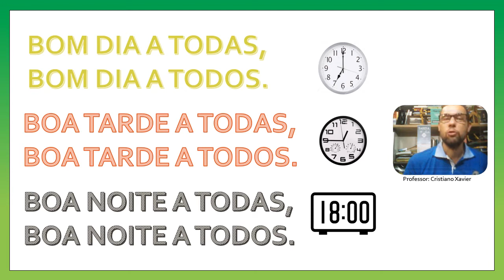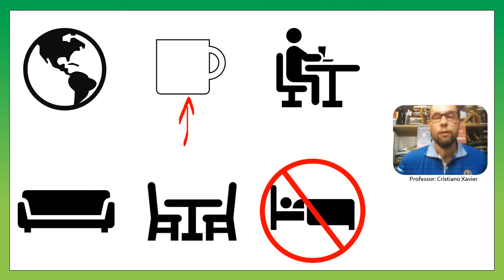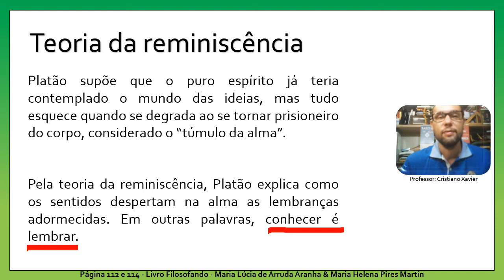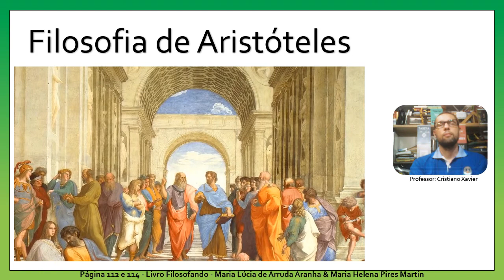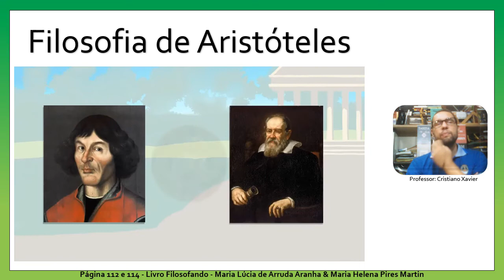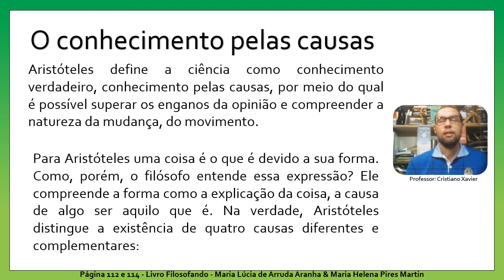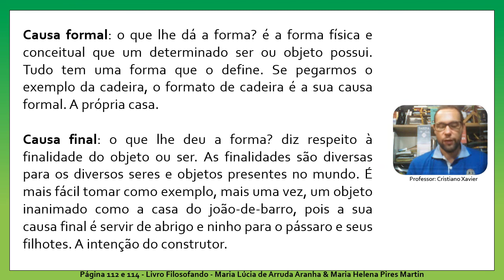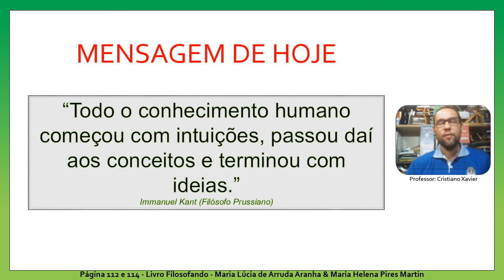1º Ano - Filosofia - Aula 26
Aula de Filosofia para o 1º ano do ensino médio da Rede Estadual de Ensino do Rio de Janeiro.

Direitos Autorais: Nesta vídeo-aula foi apresentado o episódio "Aristóteles" da Série Grandes Pensadores do Canal Socratica Português